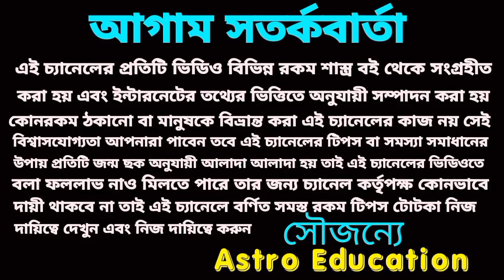700 বছর পর দুর্লভ যোগে এই 6টি রাশির সোনার ভাগ্য হতে চলেছে!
হনুমান জয়ন্তীতে এই ছয়টি রাশির সোনার ভাগ্য হতে চলেছে